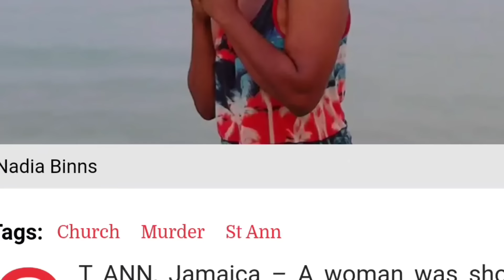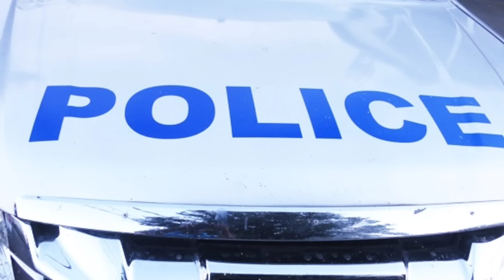man who kill the most people in Jamaica just kill miss binns*biggest news run com look